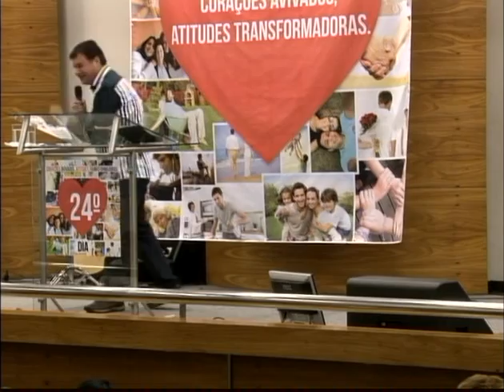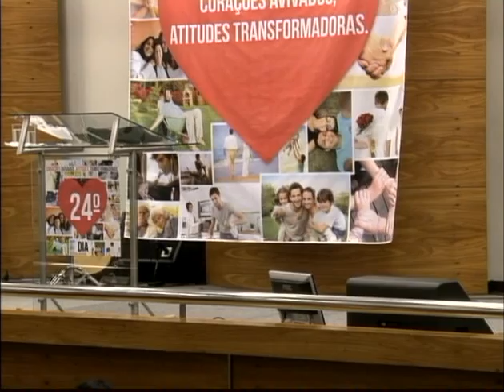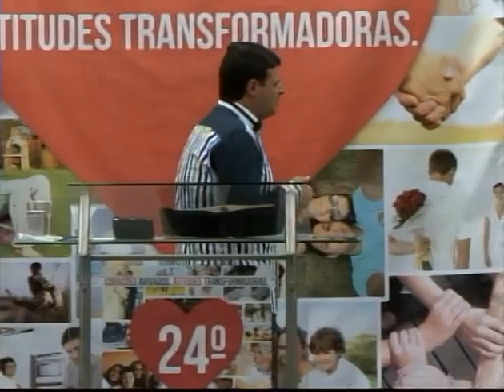Culto das Mulheres de Ouro 28-05-14